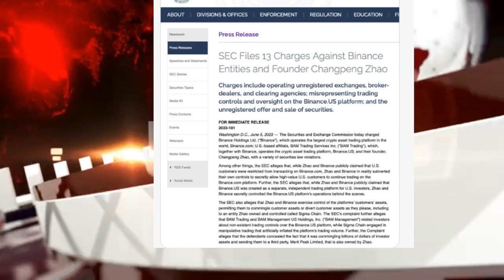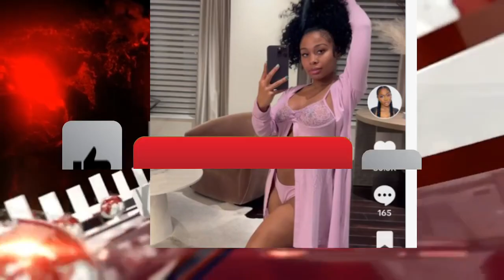Drake Card Declined, O Block Becomes Church, Lil Baby Gets Girl PREGO, SkyTheFinest CLOWNS OPS